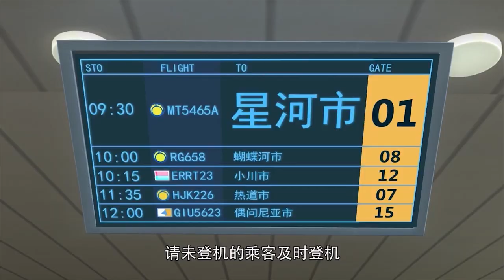《猎车兽魂》30分大放送 1 | EP01-02 | 儿童动画 | 玩具 | 汽车 | 热血励志 | 竞技冒险 | 3D | Hunting Car Spirit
▶ 《猎车兽魂》 - 30分钟大放送 |  Hunting Car Spirit - 30 min Non-Stop - Compilation